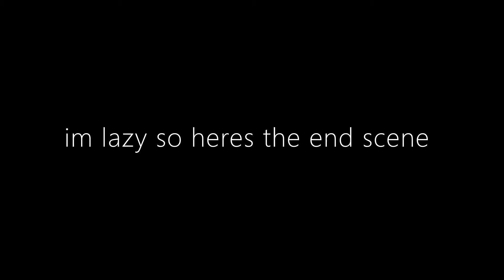Bedwars With My Voice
beans what the f